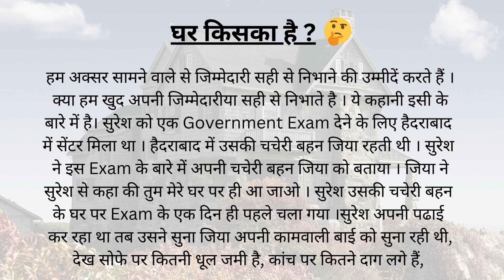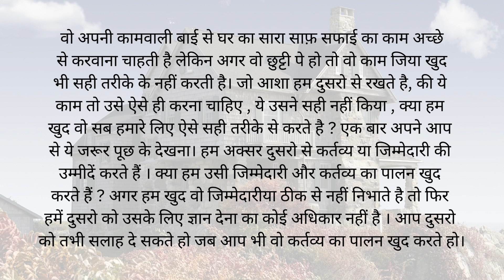Hindi Kahani || घर किसका है ? || Heart touching storyllLearning story#story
Hindi Kahani || घर किसका है ? || Heart touching storyllLearning story#story storyvedio inspiration storywithpreeti haniavoice youtubevedio @storywithpreeti